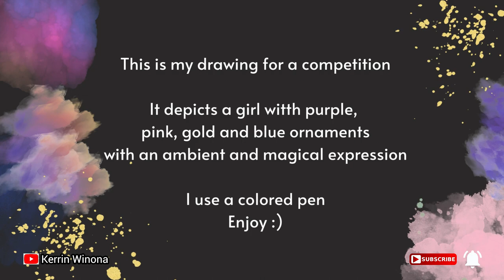Draw a Blue Haired Girl | Kerrin Winona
I am drawing a woman for joining a competition with a colored pen

Hello friends, this drawing is about a calm woman with ambient and magical expression. In order to join a competition held by Potrait Marathon, I draw this art. I use a colored pen for coloring it, Hope you all like it

Hello, can you share your thoughts on the comments about this drawing? I'd like to get an input from you all 😃